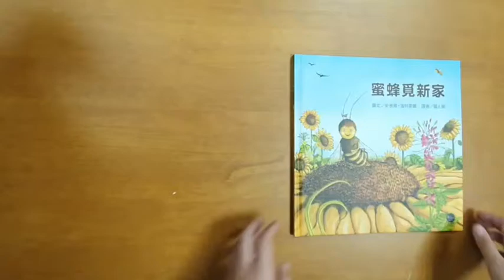【韋伯文化】繪本搶先看 ──《蜜蜂覓新家》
蜜蜂愛米娜和她的朋友們一起住在森林裡的漂亮花田，每天都在勤奮地生活。有一天，愛米娜發現人類開始破壞森林，人類打算要把他們的家園建造成公路；為了找到足夠的食物以及未來給孩子們的家，愛米娜不得不展開一場驚心動魄的飛行冒險！本書讓爸媽與孩子一起反思，我們如何和大自然和平共處。